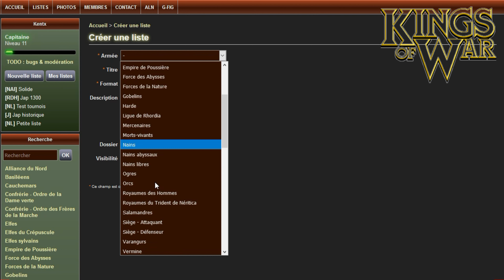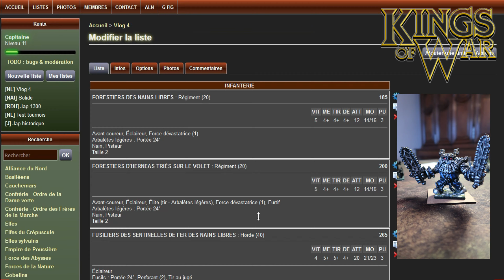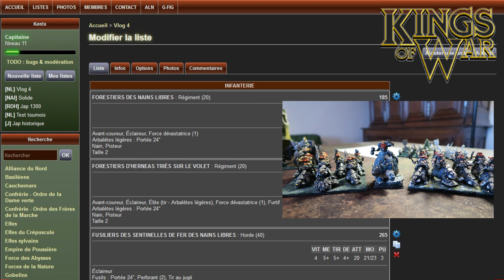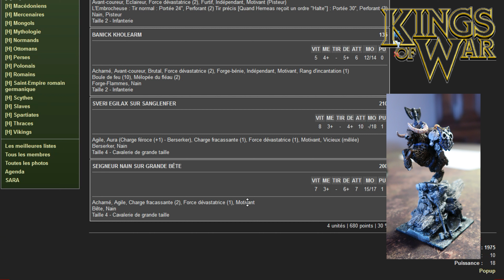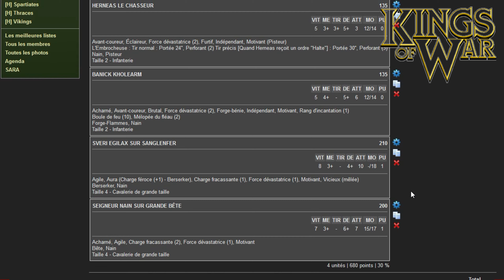Vlog KOW #4 - Création de liste d'armée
partagez ! likez ! Bon jeu à tous,

Ludiquement,